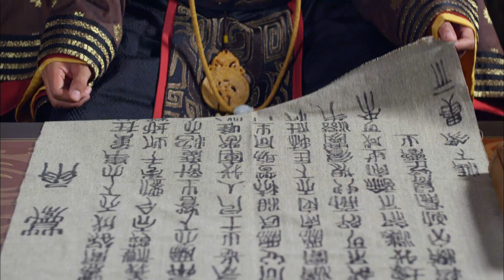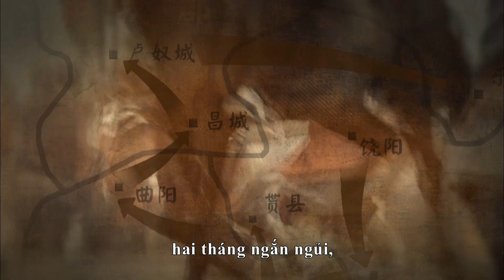【Việt SUB】Trường Ca Hành Tập 28 || phim tình yêu lãng mạn Lâm Tâm Như và Viên Hoằng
【Tóm tắc】
Nó kể về câu chuyện huyền thoại của Âm Li Hoa chiến đấu bên cạnh người yêu của cô ấy là Lưu Tú trong một mô hình lịch sử phức tạp sau khi nhà Tây Hán sụp đổ và Vương Mãng lên nắm quyền.